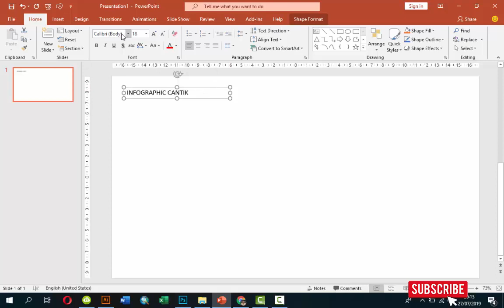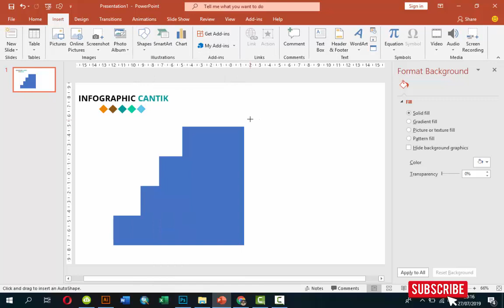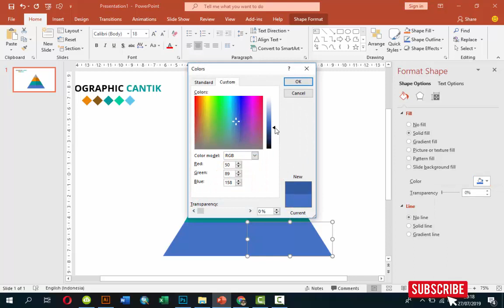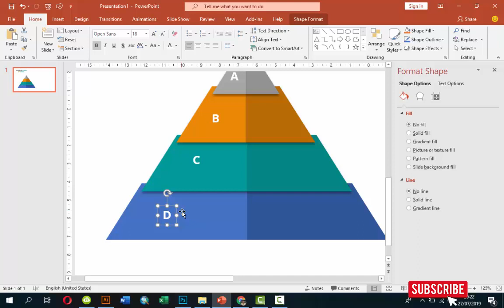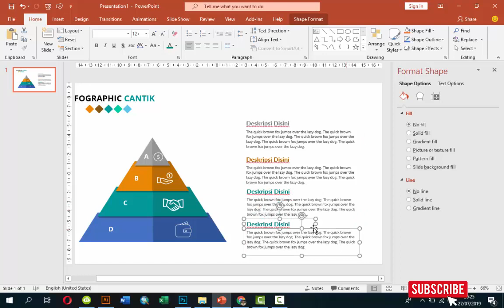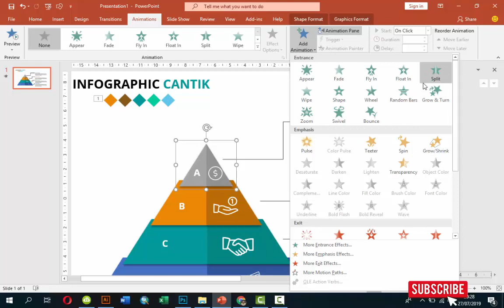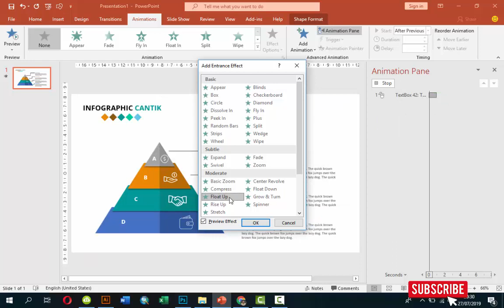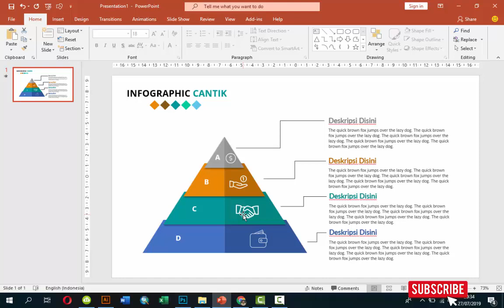TEMPLATE PPT KEREN | BELAJAR MEMBUAT INFOGRAPHIC POWER POINT #8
Yuk kita belajar bagaimana membuat infographic untuk menampilkan data di power point yang keren dan menarik. Dalam tutorial powerpoint kali ini kita akan belajar membuat infographic dalam bentuk segitiga, bagaimana memotong bentuk (shape) dengan bentuk yang kita buat sendiri. Menyatukan (group) beberapa objek dan memberikan animasi, sehingga tampilan slide presentasi kita keren dan menarik perhatian audience.

Silahkan download template ppt keren gratis (infographic) pada link berikut ini ya Gaes :